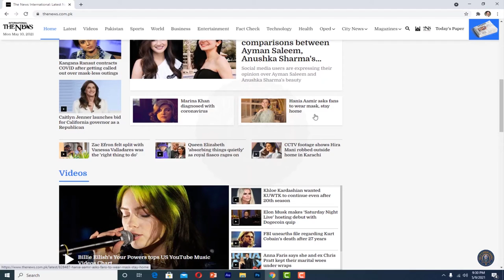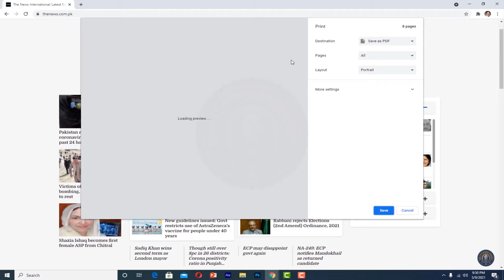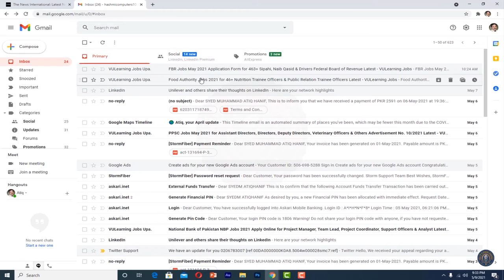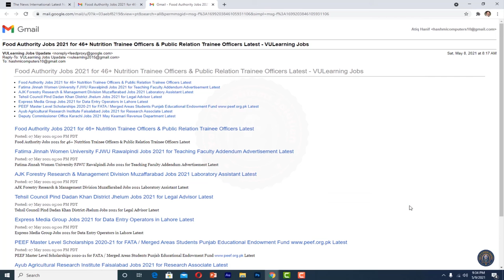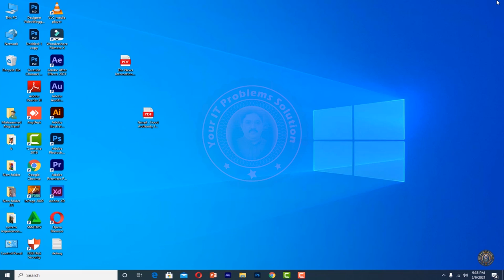how to convert email into pdf file without any software (urdu / hindi)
yourITproblemssolution

In this tutorial you will learn how to convert email or internet page into pdf file without any software  in  laptop/pc  without any error in Urdu/Hindi very easily teach setup by setup so keep watching this full video

Friends is video may  ap ko batay gaya hai k ap  kasay email ya internet page ko kasay pdf file main convert ka saktay hai Laptop/pc main  . boht asan tarikay say ap ko  setup by setup ap ko samjaya gay  hai is  video ko pura dakhay our subscribe karay

➤email ko pdf me kaise convert kare
➤gmail ko pdf me kaise convert kare
➤internet page ko pdf me kaise convert kare
➤email to pdf without software
➤email file ko  pdffile me kaise badale
➤email file ko pdf file me convert karay badale